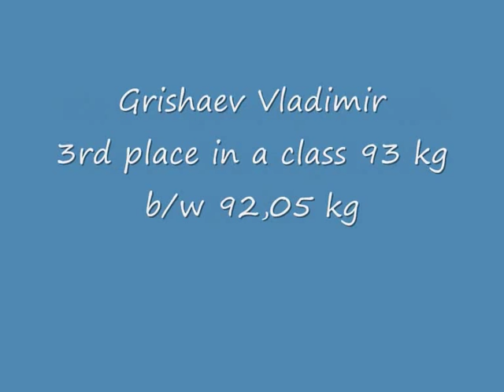Grishaev Vladimir bench press 290kg@93kg